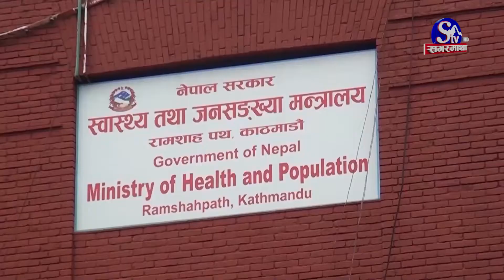नेपालमा कोरोनाः २४ घन्टामा थप १७९ जनामा पुष्टि | Sagarmatha Report